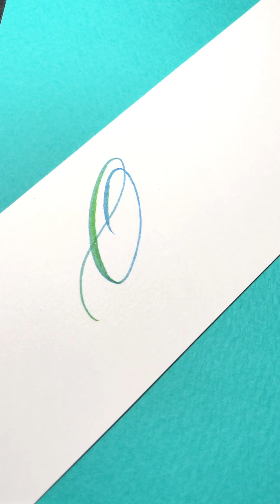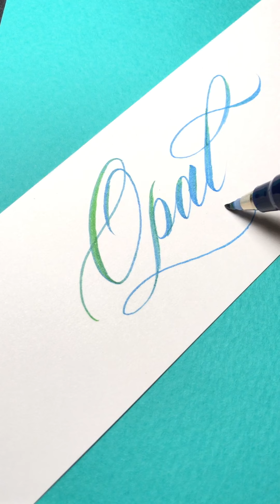Opal calligraphy lettering handwriting カリグラフィー レタリング 手書き